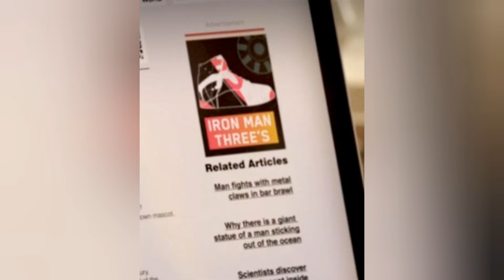wolverine in the MCU?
turn sound all the way